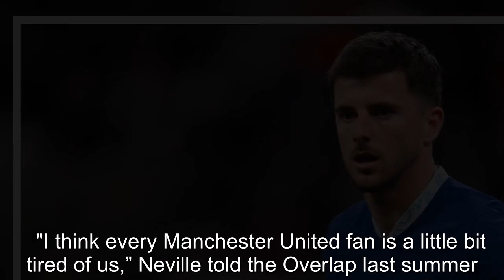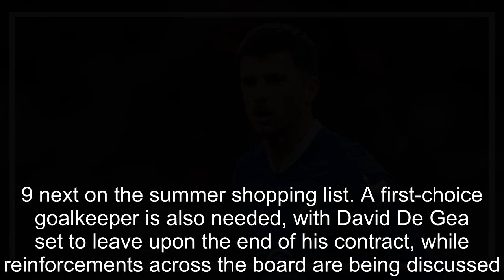Man Utd have addressed Gary Neville 'concern' in Mason Mount pursuit